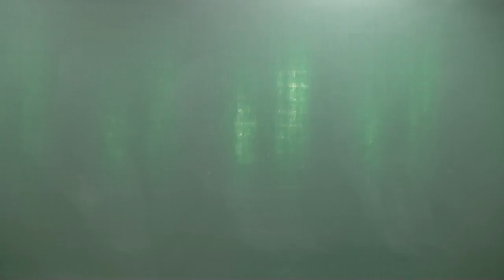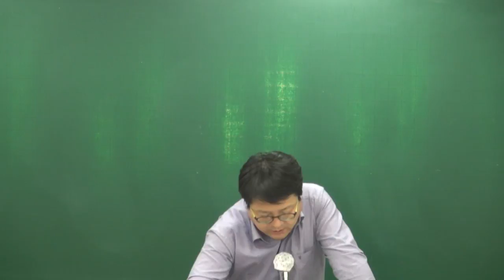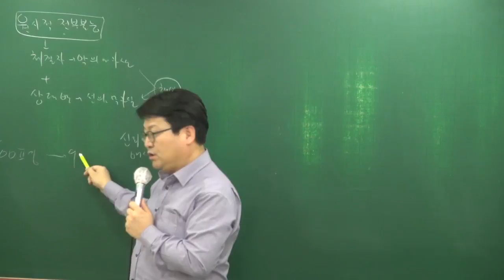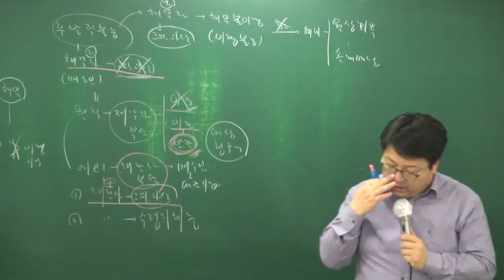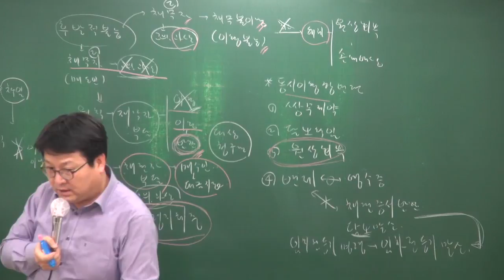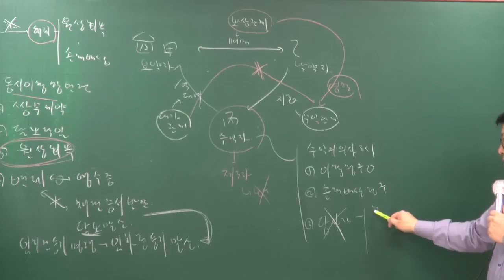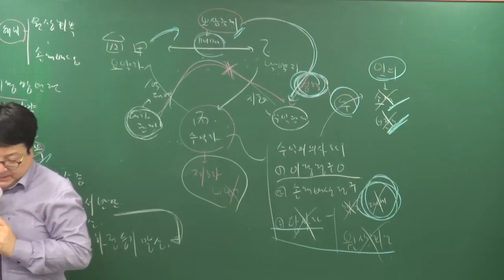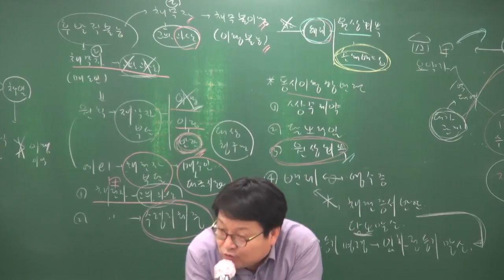[올프리] 2018년 민법및민사특별법 기출문제 6강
[올프리] 2018 공인중개사 기출문제특강 민법및민사특별법[안영찬교수]